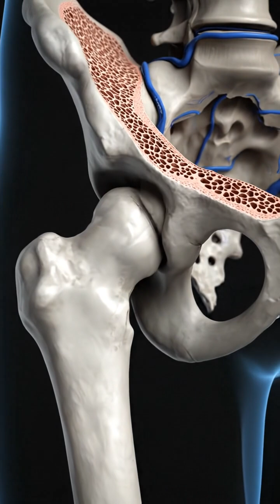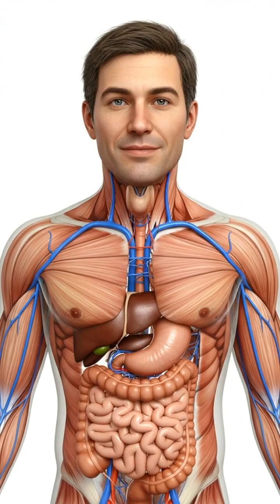MINERAL MELTDOWN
This 3D medical animation reveals the silent crisis of mineral deficiency, showing how a lack of Calcium, Iron, and Zinc can impact your body at a microscopic level. Witness the stunning CGI visualization of cellular breakdown and the powerful process of restoration.

COLAPSO MINERAL

Esta animación médica en 3D revela la crisis silenciosa de la deficiencia de minerales, mostrando cómo la falta de Calcio, Hierro y Zinc puede impactar tu cuerpo a nivel microscópico. Sé testigo de la impresionante visualización CGI del colapso celular y el poderoso proceso de restauración.

انهيار المعادن

تُظهر هذه الرسوم المتحركة الطبية ثلاثية الأبعاد الأزمة الصامتة لنقص المعادن، وتوضح كيف يمكن لنقص الكالسيوم والحديد والزنك أن يؤثر على جسمك على المستوى المجهري. شاهد التصور المذهل بالكمبيوتر لانهيار الخلايا وعملية الاستعادة القوية.

미네랄 멜트다운

이 3D 의료 애니메이션은 칼슘, 철, 아연 부족이 미세한 수준에서 신체에 어떤 영향을 미칠 수 있는지 보여주며 미네랄 결핍이라는 조용한 위기를 드러냅니다. 세포 붕괴의 놀라운 CGI 시각화와 강력한 복원 과정을 목격하십시오.

KHỦNG HOẢNG KHOÁNG CHẤT

Hoạt hình y khoa 3D này tiết lộ cuộc khủng hoảng thầm lặng của sự thiếu hụt khoáng chất, cho thấy việc thiếu Canxi, Sắt và Kẽm có thể tác động đến cơ thể bạn ở cấp độ vi mô như thế nào. Hãy chứng kiến hình ảnh CGI tuyệt đẹp về sự phân hủy tế bào và quá trình phục hồi mạnh mẽ.

health, science, nutrition, minerals, medical animation, biology, wellness, cgi, health tips, deficiency, science facts, educational
If you found this video helpful, please don't forget to SUBSCRIBE, hit the notification BELL, and SHARE our channel to catch the latest videos packed with essential nutritional knowledge for a healthier life! AI Health,Healthy Lifestyle,Nutrition Tips,Gut Health,Anti-Inflammatory Diet,Biohacking,Longevity Secrets,Plant-Based ,trition, Intermittent Fasting, Brain Food ,